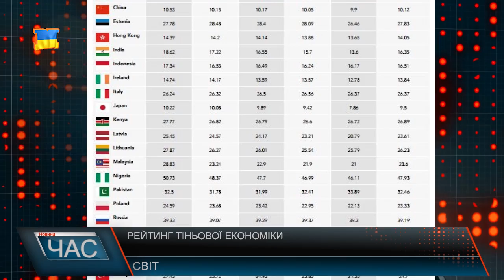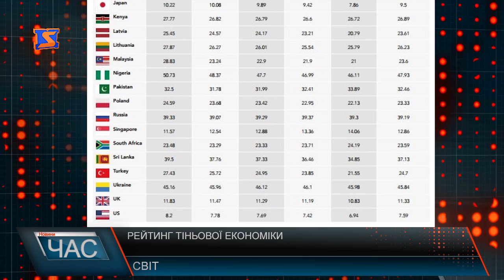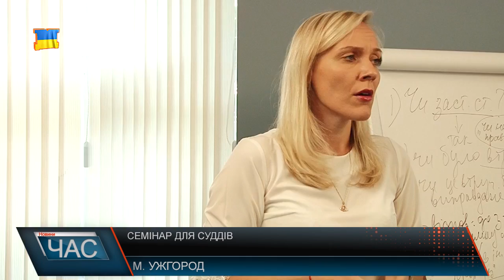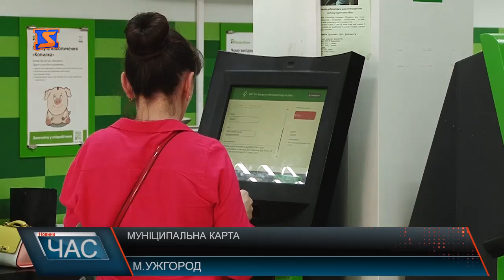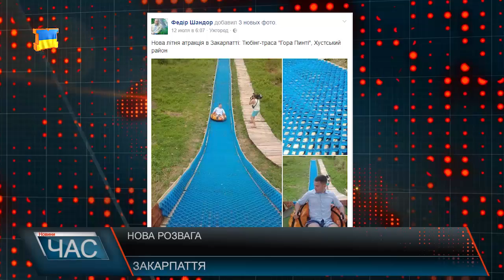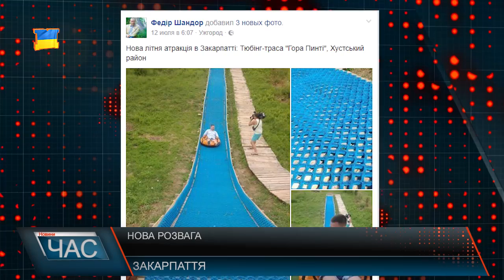Програма “ЧАС”. Hовини Закарпаття за 18 липня 2017 року